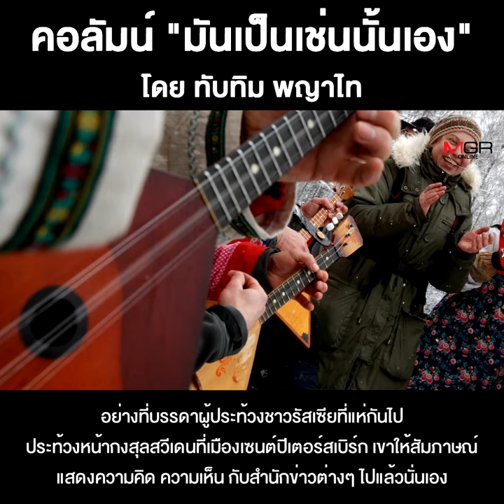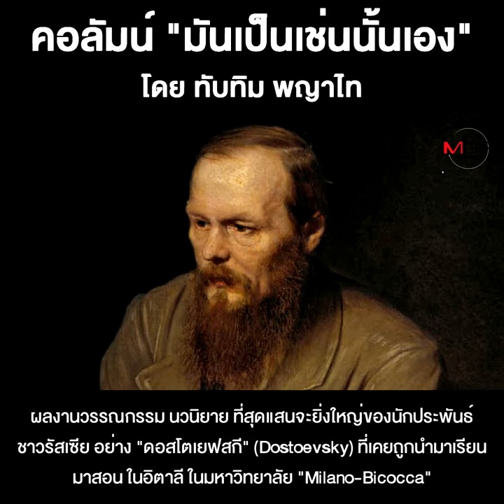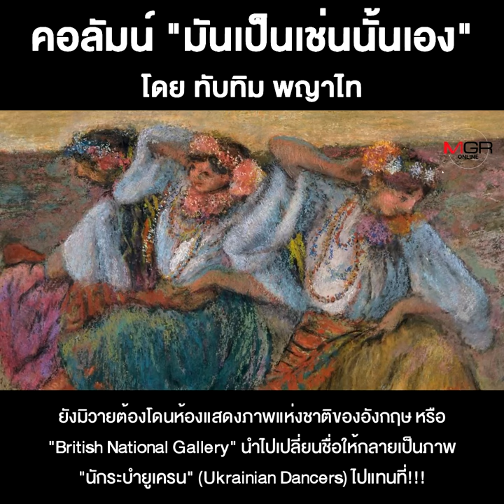ว่าด้วยการแพร่ระบาดเชื้อไวรัส “Russophobia”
ชื่อคลิป : ว่าด้วยการแพร่ระบาดเชื้อไวรัส “Russophobia”